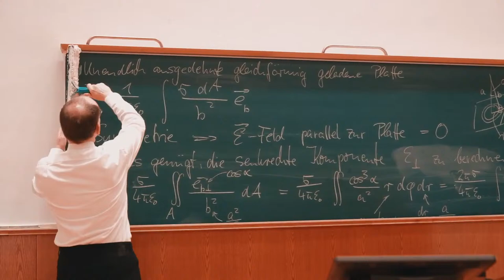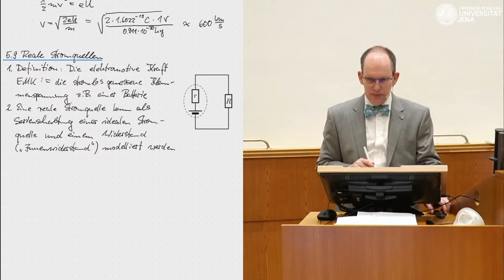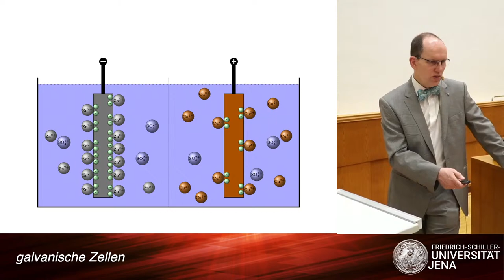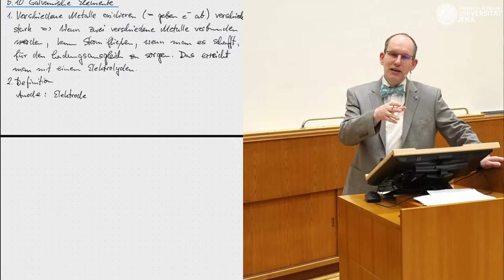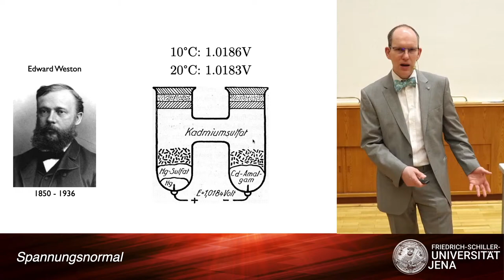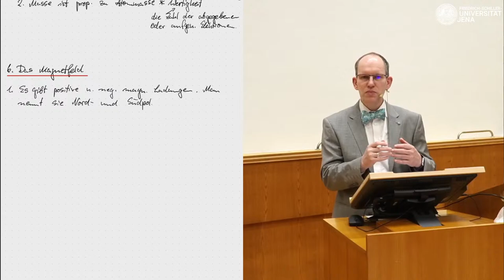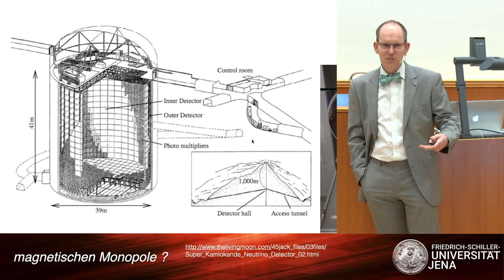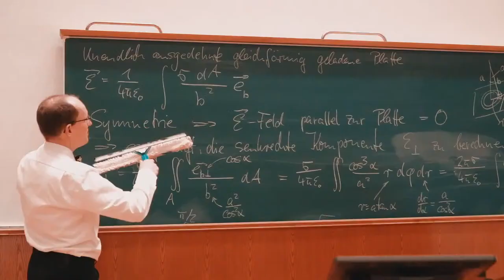Vorlesung 12 – Experimentalphysik II – SS 2021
Herzlich willkommen zur Vorlesung 12 der EXPERIMENTALPHYSIK II im Sommersemester 2021.

Während der Vorlesung werden Sie zahlreiche Experimente sehen. Nutzen Sie außerdem die Möglichkeit der Interaktion. Stellen Sie Fragen!

📆 25. Mai 2021 – Vorlesung: 08:00 Uhr

👨‍🏫 Dozent: Prof. Gerhard G. Paulus

🔴 ON AIR: 7:55 Uhr

🤙 INTERAKTION:
Studierende können die Möglichkeit des Live-Chats via Zoom nutzen. Außerdem haben sie zudem die Möglichkeit mittels Live-Umfragen zu interagieren.
Hierfür ist die Poll Everywhere App nötig.

 🏫  Friedrich-Schiller-Universität Jena

📌 Physikalisch-Astronomische Fakultät | Max-Wien Platz 1, Jena